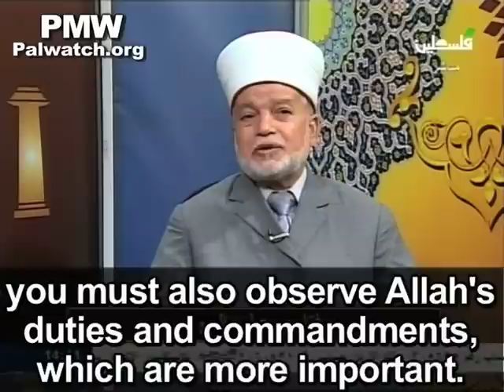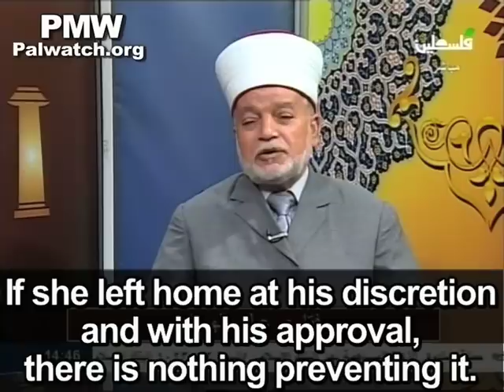PA Mufti: Wife has no right to deny husband sex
Palestinian Authority Mufti Muhammad Hussein answers questions about Ramadan on PA TV.

Transcript:

Aug. 12, 2012:
PA TV host reads out question: "A man doesn't fast and doesn't pray, but according to Sharia law - if he wants to have sex after the prayer [time] and [his wife] refuses, perhaps for the reason: 'You don't pray and don't fast.'"
Mufti: "That is not a reason..."
Host: "Does she have the right [to refuse] according to Sharia?"
Mufti: "No. It's his right [to have sex]. Nonetheless, we say to him: You must obey Allah Almighty. Just as you want to satisfy your needs, which are in fact animalistic and impulsive, you must also observe Allah's duties and commandments, which are more important. Nonetheless, it is his right. This woman may not and has no rights to deny him this right, especially during the permissible time, which is nighttime."

Aug. 12, 2012:
Host reads out question: "What is the rule about women who go shopping [at night during Ramadan] until 3:00 AM?"
Mufti: "In general, a woman must [only] leave home at the discretion of her husband. If she left home at his discretion and with his approval, there is nothing preventing it."

Aug. 2, 2012:
Host reads out question: "What should a man do with his wife if she doesn't prepare the pre-dawn meal for him?"
Mufti: "In general, the woman should obey her husband and please him.
Host: "The pre-dawn meal is Islamic tradition."
Mufti: "They perform it together." ... "The woman must help her husband and family by preparing the pre-dawn meal, so the whole family is involved. She will be rewarded for observing the tradition and also be rewarded for obeying her husband."